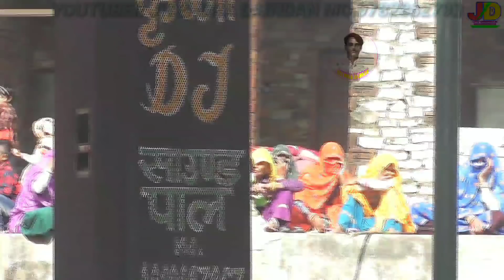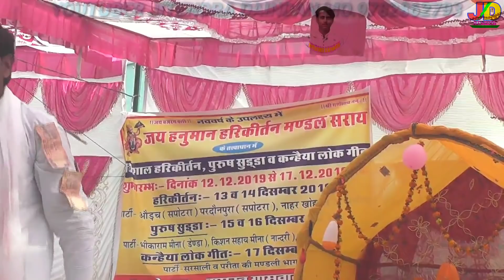राजा गोपीचन्द की कथा,sudda mediya bheekharam daindan,वैराग्य धारण क्यों किया था गोपीचंद ने सुड्डा मे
HI
    DOSTO ME JITENDRA DAINDAN AAPKA SWAGAT KARTA HNU 🙏🙏🙏🙏🙏🙏🙏🙏🙏🙏🙏🙏🙏🙏🙏🙏

Mai doston aapko Sudda video pad video padangal video shaadi party ki dance video Gurjar Rasiya video Meena geet video Bina music ke Meena geet video Kanhaiya Dangal video  bheekharam daindan wale ke Sudha video  Kishan sahay Nandri Wale Ki Sudha video hamesha mere channel ke Madhyam se Lata Rehta Hoon

for aney problam for videos and channel please contactme  mo.no.9782862793
Main aaj aap ke liye ek Behtar video Lekar Aaya Hoon Jisme aapko bataya Jayega
raja gopichand ne kis tarah apna naam hamara Kiya aur virat dharan karke bhi apne jivan ko Amar banaa Gai yah sab aaj aapko sudda mein sunane ko milega yah Katha Sarai ke dangal se aapke bich mein video ke madhyam se pesh hai
Albume::-sudda dangal saray
Titele Song::-gopichand raja ki katha
Singer::-bheekharam meena
writer::-angad ram meena
Lyricis::-
Video Director::-JD MEENA
Edit Video::-JITENDRA KUMAR MEENA
Copyright by,,JITENDRA DAINDAN
Camera Man::-TINKU MEENA
Production::-
             Special Thanks:-all sudda party Daindan baseri

jitendar daindan ki प्रस्तुति